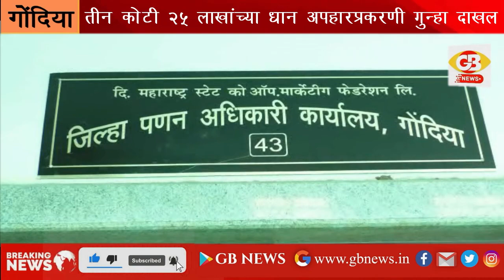GB NEWS GONDIA तीन कोटी २५ लाखांच्या धान अपहारप्रकरणी चिचगाव येथील संस्थेवर गुन्हा दाखल.